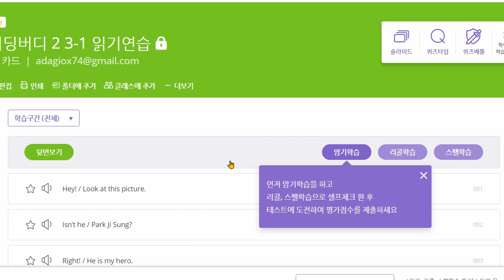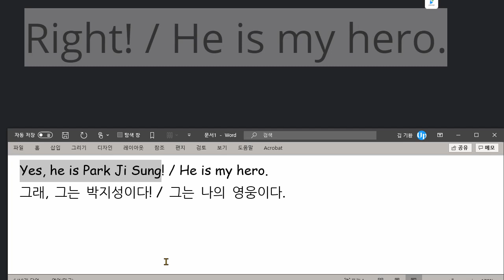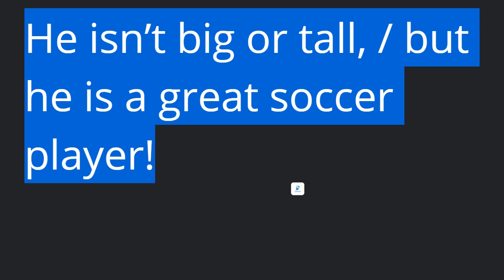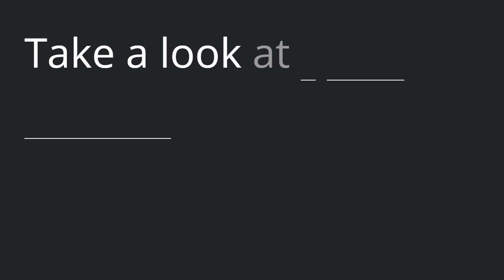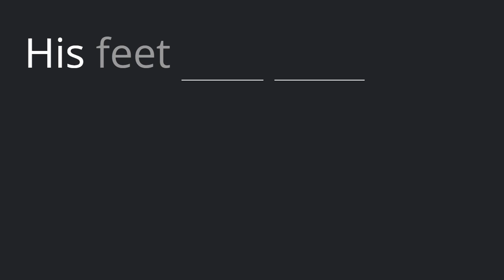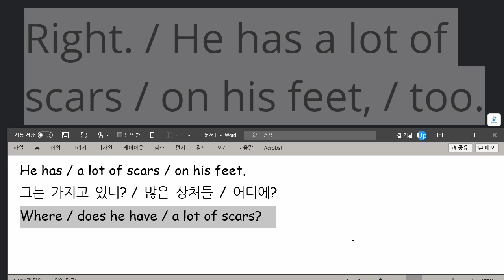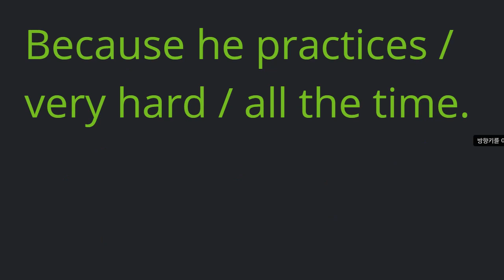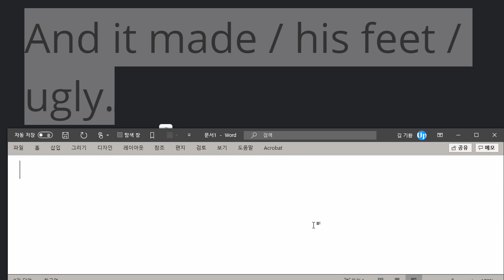문자민 2021 03 10 읽기연습